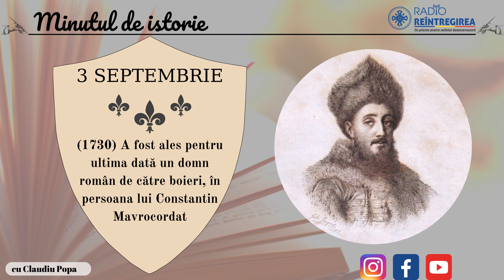Minutul de istorie - 3 septembrie